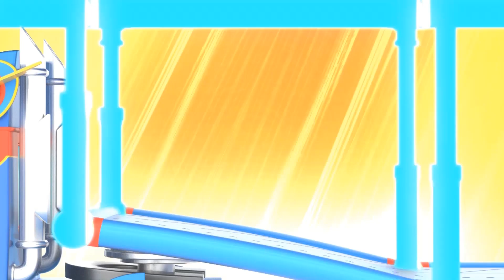ซุปเปอร์ทรัค วันสตรีสากล: เจ้ารถแข่ง หนีไปกับคุกกี้ คาร์ ซิตี้ - การ์ตูนรถบรรทุกสำหรับเด็ก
ดาวน์โหลด Car City World แอพที่ดีที่สุด สำหรับแฟนๆคาร์ ซิตี้ ! เล่นเกมส์, เรียนรู้ผ่านทางกิจกรรมทางการศึกษา, รับชมตอนต่างๆ ของคาร์ ซิตี้
ใหม่! คาร์ ซิตี้ พร้อมแล้ว! คลิกที่ลิ้งค์ เพื่อพบกับพวกเขาทั้งหมดได้เลย

เจอร์รี่ ขโมยคุกกี้ไปจากร้านของแครี่ คาร์ลจึงแปลงร่างเป็นรถตำรวจ เพื่อไล่ตามเขา

ขอต้อนรับสู่คาร์ ซิตี้ เมืองซึ่งยานยนต์ทุกชนิดมีชีวิตชีวา มหานครแห่งยานยนต์นี้ เต็มไปด้วยกิจกรรม และผู้อาศัยในเมืองมักพบสถานการ์อันแสนจะยุ่งเหยิง โชคดี ที่ฮีโร่ของพวกเรามาช่วยพวกเราเสมอ พบกับคาร์ล ซุปเปอร์ทรัค, ทอม เจ้ารถลาก, หน่วยลาดตระเวนรถ และอีกมากมาย จากซีรีย์ที่ชนะใจเด็กๆนับล้านคนทั่วโลก  "คาร์ ซิตี้ ซุปเปอร์" ได้รับการออกแบบใหม่ทั้งดีไซน์ และเนื้อหา  โดยมีแก่นเรื่องเกี่ยวกับมิตรภาพ และการแบ่งปัน

ซุปเปอร์ทรัคมาช่วยแล้ว! พบกับคาร์ล ซุปเปอร์ทรัค ฮีโร่ ที่อุทิศตนเพื่อปกป้องคาร์ ซิตี้ พร้อมเสมอที่จะช่วยเหลือเพื่อนๆที่กำลังมีปัญหา เขามีความสามารถในการแปลงร่างเป็นยานยนต์ประเภทต่างๆ จากรถดับเพลิง เป็นเรือ ซุปเปอร์โบ๊ท พร้อมด้วยอุปการณ์ ST3000 ของเขา คาร์ล สามารถแก้ปัญหาได้ทุกอย่าง เมื่อไหร่ก็ตามที่เพื่อนๆประสบปัญหา คาร์ล จะแปลงร่างไปเป็นซุปปอร์ทรัค และเขาจะตัดสินใจ ว่าจะแปลงร่างเป็นยานยนต์ประเภทอะไร เพื่อช่วยเพื่อนๆของเขา คาร์ลจะแสดงให้เด็กๆเห็นถึงความกล้าหาญ และอุตสาหะ ที่พวกเขาสามารถแก้ได้ทุกๆปัญหา! จากรถขุดเจาะ ไปจนถึงเฮลิคอปเตอร์ หรือ รถดั้ม คาร์ลสามารถแปลงร่างเป็นยานยนต์หลากชนิด เพื่อแก้ปัญหา! นอกจากนี้ ยังพบกับแอมเบอร์ เจ้ารถพยาบาล, เบน เจ้ารถแทรกเตอร์, เอ็ดน่า เจ้ารถขุด, มาร์เลย์ เจ้ารถบรรทุกมอนสเตอร์ และเพื่อนๆอีกมากมายที่อาศัยอยู่ในคาร์ ซิตี้ ด้วยบุคลิกและความสามารถที่โดดเด่นเฉพาะตัว พวกเขาจึงอาศัย และทำงานร่วมกันอย่างมีความสุข

ใหม่! การ์ตูนคาร์ ซิตี้ สำหรับเด็ก พร้อมด้วย คาร์ล ซุปเปอร์ทรัค! หน่วยลาดตระเวนรถ! ทอม เจ้ารถลาก! ทรอย เจ้ารถไฟ! ซุปเปอร์ทรัค ในคาร์ ซิตี้! การ์ตูนรถบรรทุกสำหรับเด็ก และ วิดิโอรถยนต์สำหรับเด็ก